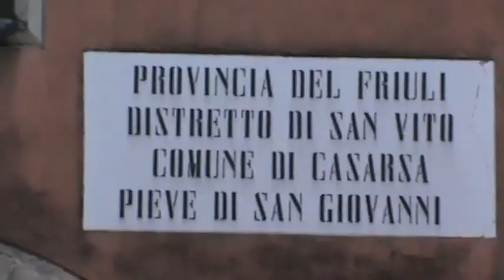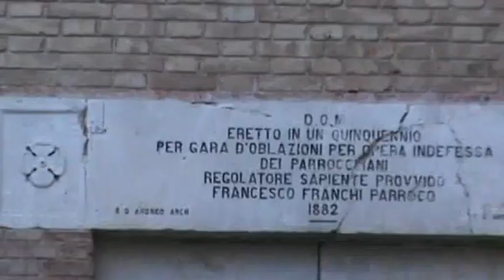Campane di San Giovanni di Casarsa (PN)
Campane di San Giovanni Di Casarsa frazione di Casarsa della Delizia (Pn)
Chiesa di San Giovanni Battista
Suonata feriale delle ore 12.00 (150 sec.)
Sono presenti tre campane in Do3 fuse da G.B.D.P
(VID.05/21- Made with Sony DCR SX 65 E)